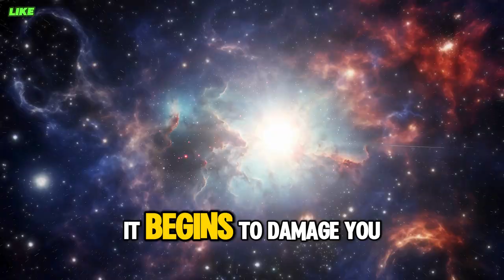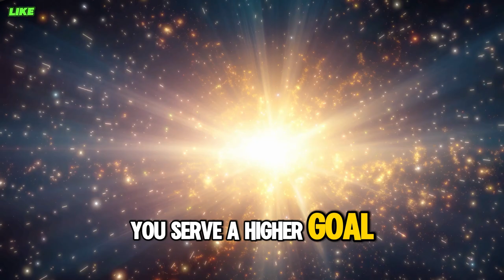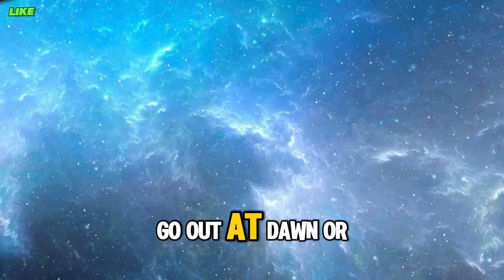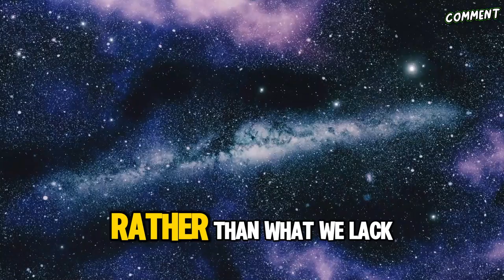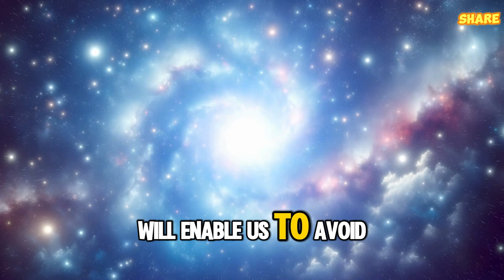How to protect energy? Ways to raise vibrations? What are high vibrations? (PART 1)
How to protect energy? Ways to raise vibrations? What are high vibrations?

Welcome, beautiful souls! 🌟 Are you ready to elevate your spiritual journey and protect your precious energy? In this transformative 30-minute video, we'll dive deep into powerful practices and insights that will help you permanently raise your vibrations and shield your energy from negativity.

🔮 What You'll Discover:
1. Energy Protection Techniques: Learn how to create a powerful energetic shield to protect yourself from negative influences.
2. Vibration Raising Practices: Discover simple yet effective methods to elevate your vibrational frequency and stay aligned with your highest self.
3. Meditative Guidance: Experience a guided meditation designed to cleanse, protect, and uplift your energy.
4. Affirmations for Positivity: Empower yourself with affirmations that reinforce your energetic boundaries and enhance your spiritual growth.

✨ Why This Matters:
Protecting your energy and maintaining high vibrations is essential for living a balanced, joyful, and fulfilling life. By integrating these practices into your daily routine, you'll not only feel more centered and grounded but also attract more positivity and abundance into your life.

How can I protect my energy from negativity?
What are the best ways to raise my vibrations?
How do I maintain high vibrational frequency?
What are the signs of low vibration energy?
How can I cleanse my energy daily?
What are effective energy protection techniques?
How do I use meditation to raise vibrations?
How can I create an energetic shield?
What affirmations help to raise vibrations?
How does raising my vibrations impact my life?

Share your thoughts and experiences in the comments below—we'd love to hear from you!

🌸 Remember: Your journey to higher vibrations and energy protection starts here. Let's walk this path together towards a more enlightened and empowered existence. 🌸
Watch now and take the first step towards a brighter, more vibrant you! 🌈✨